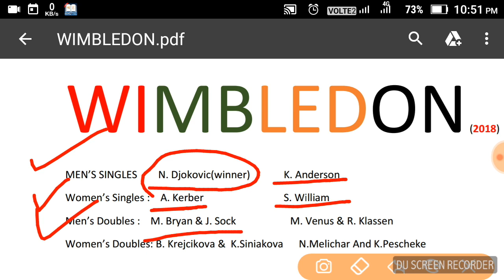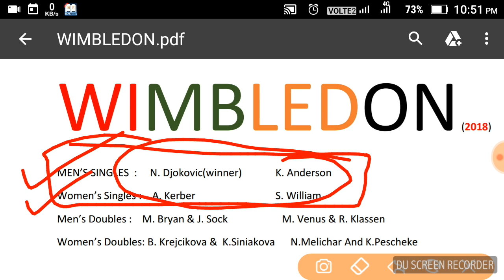WIMBLEDON CHAMPIONSHIP 2018||ALL WINNERS LIST||WIMBLEDON 2018 IMPORTANT CURRENT AFFAIRS WITH PDF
Wimbledon 2018 important questions